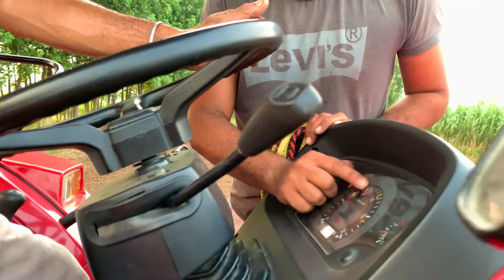ਬਾਪੂ👳‍♂️ਤੇ ਪੁੱਤ👳🏻‍♀️ਦਾ❤️ਪਿਆਰ / ਇਹ ਨੀ ਦੱਬਦਾ@MalkeetBai